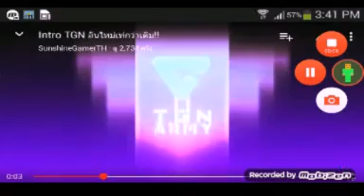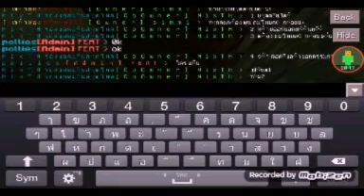มาเล่นเซิฟกันนะงับเข้าใด้10คนนะไม่แหลดนะ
IP. a25985.leet.cc
Port. 25985
55555